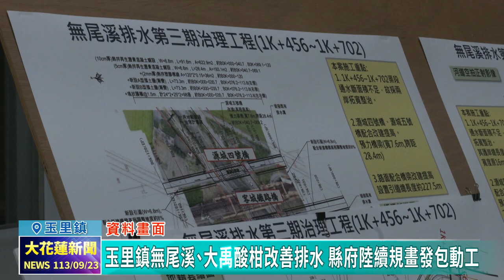20240923 02 玉里鎮無尾溪、大禹酸柑改善排水 縣府陸續規畫發包動工